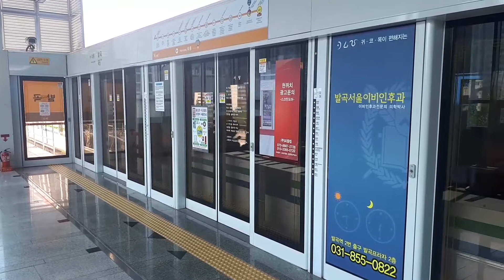의정부경전철 발곡역 당역종착ㅡ탑석행 전환 회차